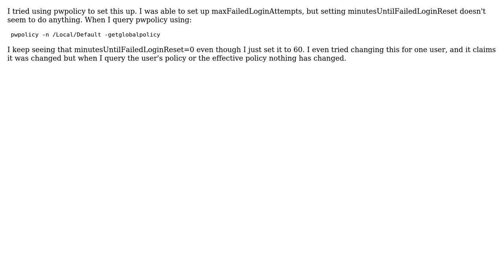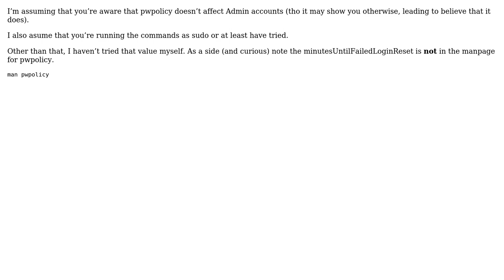Set up a password policy that has a maximum failed login attempts and a reset after a certain...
Apple: Set up a password policy that has a maximum failed login attempts and a reset after a certain period of time

With thanks & praise to God, and with thanks to the many people who have made this project possible! | Content (except music & images) licensed under CC BY-SA | Music | Images & others | With thanks to user Martin Marconcini user beerncircus and the Stack Exchange Network Trademarks are property of their respective owners. You are responsible for your own actions.